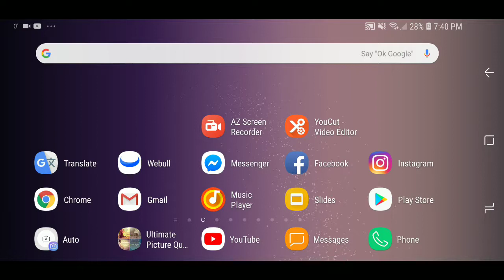Arena of Valor 5v5 |Defense Gameplay More Gold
Arena of Valor Defensive Gameplay More Gold